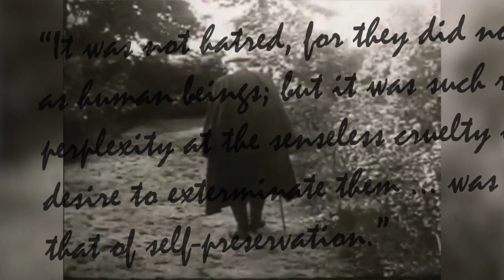Chechnya: 200 years of background in four minutes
The Boston bombing suspects have roots in Chechnya, a tiny pocket of southwest Russia with a long and bloody history of conflict once chronicled by Tolstoy. Additional Visuals: Google Maps, Russia Today, British Pathé, Terror in Moscow | Channel 4, Franz Roubaud, Civilisation BBC, Nikolai Karazin, Achababa | YouTube, AP, The Betrayed | October Films, Grozny TV, Ina Politique | France